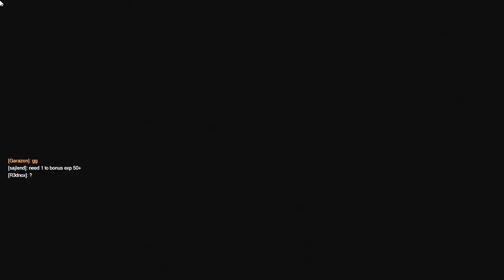When you've done your part